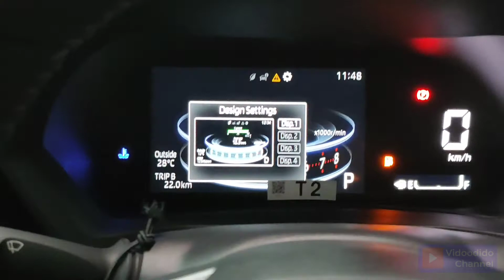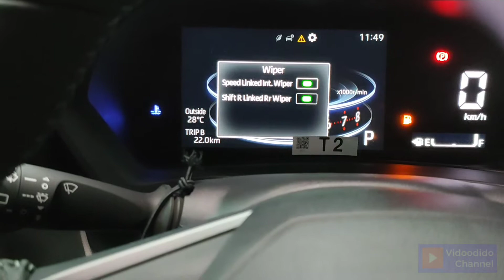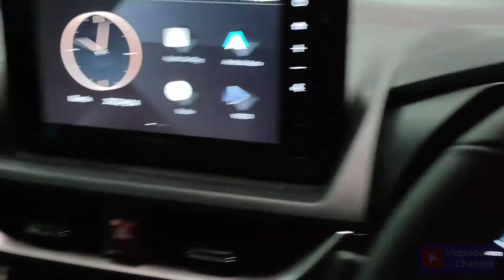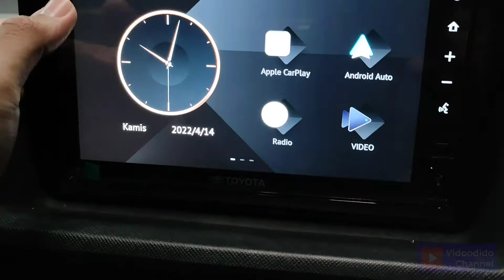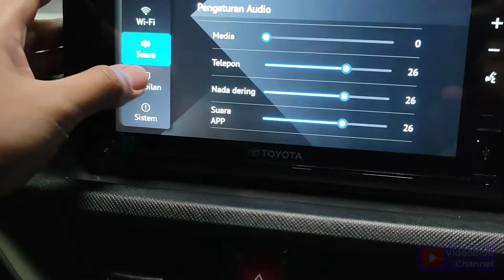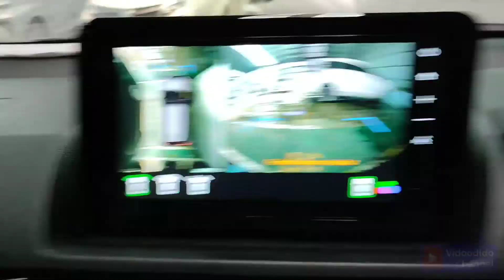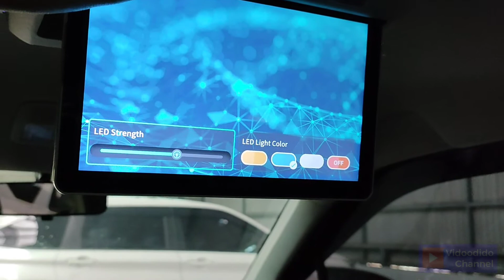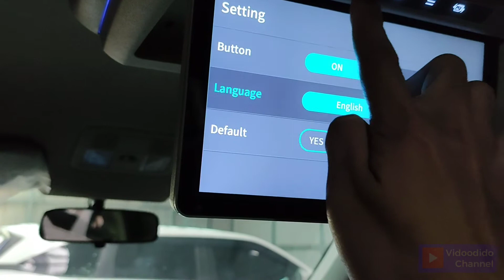Review Singkat All New Toyota Veloz 2022 Non TSS l hanya 300 Jutaan bisa dapet fitur mobil milyaran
Dealer Auto2000 Pasteur - Bandung
Contact Sales - Toyota Consultant Officer:
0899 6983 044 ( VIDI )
Facebook: Vidi Toyota Auto2000 Pasteur

Silahkan jika ada kritik dan saran, sampaikan di comment. Terima Kasih. 🙏🙏🙏

Dan, mampir ke toko online di Instagram @AsunakkuJapanID atau Marketplace Tokopedia Storage Room Bandung (Asunakku Japan)

Yang Buat Ngerekam: Realme 7 Pro, Redmi Note 10 Pro, B Pro AE3s EIS Action Camera, DJI Osmo Mobile 3